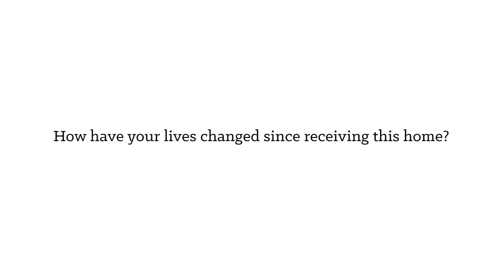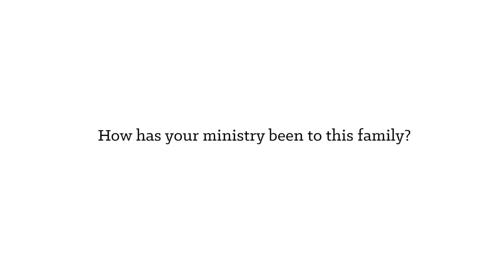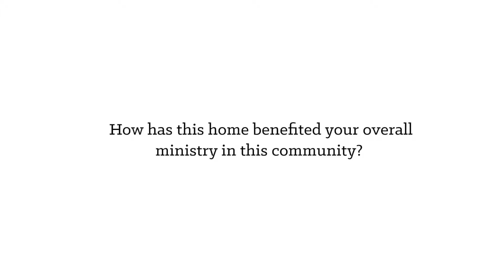Follow Up | Lozoya Family | 50576